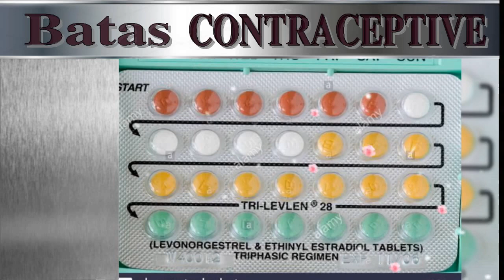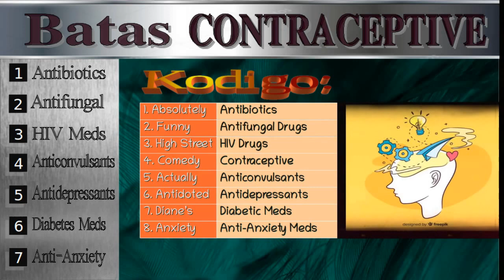Mga Gamot na Hindi Dapat Isabay sa Oral Contraceptives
Dahil sa Quarantine na ipinatupad ng gobyerno, ang mga mamamayan ay kasalukuyang bitag sa kanilang mga tahanan. Mas marami ngayon oras ang mga mag-asawa sa bawat isa. At dahil diyan kailangan nila ng angkop na proteksyon patungkol sa magandang family planning.

Napaka-importante malaman ng mga kababaihan ang tamang pag-inom ng oral contraceptives. Kasama dito ang pag-alam sa mga gamot na makaka-apekto sa ganitong paraan ng kontrasepsyon. Aming hihimayin isa-isa ang mga dapat iwasan na mga gamot kapag umiinom ng birth control pills.

Hindi lang iyan, bibigyan ka namin ng tip para madali makabisado ang mga ito. Panuorin ang video na ito.
Batas Contraceptives (Parental Guidance)

Background: Anu-ano ang mga Oral Contraceptives

Birth Control Pills o Oral Contraceptives ang tawag sa mga tabletas na iniinom kada araw para maiwasan ang pagbubuntis tuwing nakikipagtalik. Ang isang pakete ay naglalaman ng para sa 1 buwan dami ng tabletas. Ang mga HALIMBAWA nito ay:

ORAL CONTRACEPTIVES
1. Trust Pill
2. Lady Pill
3. Diane 35

Mahigit 99 persyento seguridad iwas pagbuntis kung masusunod ng perpekto ang pag-inom.

TRANSCRIPT: Mga Gamot na Hindi Dapat Isabay sa Oral Contraceptives

1. Antibiotics Sang-ayon ang karamihan ng mga doktor na huwag basta pabayaan isabay ang mga gamot panlaban infection at Oral Contraceptives sapagkat higit sa lahat ang pagkalimot ng pagtake kahit 1 sa 2 ito ay tiyak na mauuwi sa kapalpakan na aksyon ng gamot.

Kahit pa ang Rifampin pa lamang ang napatunayang guilty sa pagpa-pasawalang bisa ng Oral Contraceptives, common sense ang magdidikta na hindi dapat sila i-two time.

2. Antifungal Hanggat’t maari ang alipunga mo sa paa ay hindi basta iinuman ng tabletas o syrup. Ito ay para hindi dumaan sa tiyan ang antifungal mo kung saan pwede ito makipagrambulan sa birth control pills. Resulta? Edi mawawalang bisa ang Kontra-pagbubuntis.

Griseofulvin at Nystatin ang mga salaring antifungal na ayon sa research ay nagpapawalang kwenta ng kontrasepsyon sa mga oral contraceptives.

3. HIV Medications It’s complicated!
Ang ENZYMES ay biyolohiyong kemikal na nagpapabilis sa pagpapalit anyo ng mga gamot sa liver. Ang espesipikong enzyme para sa Oral Contraceptives ay pinapakielaman ng HIV medications. Kung sinabay inumin, sensitibong  mababago ang daloy ng pangkalahatang reaksyon sa katawan. Kaya tuloy mababa o mataas sa nararapat ang dami ng Oral Contraceptive.

4. Anticonvulsants. Anticonvulsants ibig sabihin ang pagpapakalma ng hyper na muscles. Katulad ng sa mga HIV medications, ang enzymes responsable sa Oral Contraceptives ay pinapabilis pa ng Anticonvulsants maconvert at ma-eliminate sa katawan. Kaya Bagsak sa misyon na kontrasepsyon kung parehong Anticonvulsants at Oral Contraceptives ay iyong iinumin.

Para matandaan ang listahan ng gamot sa kategoryang  ito, gamitin ang mga kodigo na ito. Bawat salita sa pangungusap ay nagrerepresenta ng gamot sa kategorya ng Anticonvulsants

Para sa mga barbiturates klase ng anticonvulsants na nakakaantok. Ito ang kodigo.
5. Antidepressants Ang mga antidepressant ay nakakaapekto sa level ng hormones-tagautos sa cells sa katawan. Tutal ang oral contraceptive ay synthetic hormones. Synthetic meaning ginawa chemically kagaya ng struktura ng natural hormones, ang nangyayari wala sa ayos ang pagkilos ng antidepressant.

6. Diabetes Medications
Kung ipagpipilitan ang antidiabetic tulad ng Pioglitazone sa oral contraceptive. Nga nga. Walang saysay ang kahihinatnan ng family planning mo. Magiging palyado kasi.

Hindi lang iyan, pati sugar level sa katawan ay nagugulo.

7. Anti-Anxiety
Samantala ang Oral Contraceptives ay nagpapataas ng dami ng mga anti-anxiety drugs if ever sabay silang nasa tiyan. Mga halimbawa nito ay Diazepam at Alprazolam. Kapag isinabay mo ang mga ito sa iyong iniinom na contraceptive.. Baka mamaya hindi mo namamalayan sobrang bagal mo na pala huminga. Delikado!

Para madali maalala ang lahat ng mga nabanggit na gamot. May hinanda kami na kodigo para kabisado mo kaagad ang mga ito.

Also,